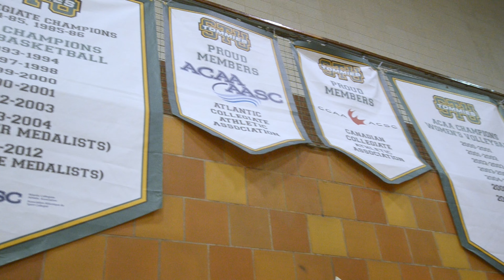Promo - 2023 ACAA Basketball Championships hosted by STU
St. Thomas University hosts the 2023 ACAA Basketball Championships at the Lady Beaverbrook Gym March 3rd to the 5th.

Full schedule and details at GoTommies.ca/ACAABasketball

Stream games at ACAA.tv